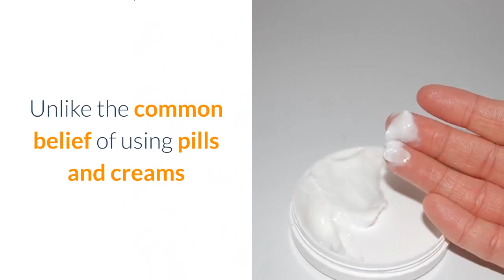Cellulite Body Scrub | Best Way to Remove Cellulite on Thighs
to get FREE tips and tricks for Ridding Cellulite Today!

Cellulite Body Scrub: In this testimonial we're going to have a look at the truth about cellulite program and tell you exactly how this functions as well as why it has been getting such great comments. If you're seeking something that will certainly give you the answers is to getting rid of cellulite even if you have quit and also cellulite than this is the overview to have a look at.

Prior to we get into exactly what you get with the overview we want to check out why this functions when there is so much complication about cellulite. You will certainly locate countless services online and also some of them can be dangerous otherwise looked into effectively and also if they are wrong for your circumstance. For instance, if you run directly right into having surgery for cellulite you can end up doing more damages than assisting and in the worst instance situation you could end up with scarring.

What You Required To Learn About Cellulite:
my confusion with cellulite is that it is connected to your weight and this is incorrect. As a matter of fact, due to this misinformation a lot of individuals take place diets to try and also lose weight and also get rid cellulite. If you do this and you actually reduce weight you might be making the trouble even worse as your skin will certainly deflate and then expand as you put on a bit of weight and also this will actually contribute to stretch marks as well as perhaps the cellulite also. So diet programs and also weight reduction is not generally the secret. If you have cellulite on your butt, upper legs as well as hips there is a specific means to begin seeing outcomes that has absolutely nothing to do with miracle diet regimens or slimming down quickly! Cellulite Body Scrub

Actually, what is interesting concerning the "Truth About Cellulite" program is that if you have a look at the sales web page you will see in the complimentary record that is used to you that the term 'cellulite' is really a made-up term coined in Europe around the salons and also benches around the late 1960s! If you go to any beauty shop or high Street store you will certainly see thousands of products and also even some individuals charging a monthly fee to attempt and eliminate cellulite. You will certainly also discover laser treatment which can be effective in many cases however it is a really extreme thing to do particularly when you are not sure of the outcomes. Of course if you most likely to any type of hair salon or elegance facility they will certainly advise it but you will certainly on a regular basis have to sign something to claim that if anything goes wrong they are not responsible!

So that brings us back to the "Truth About Cellulite guide:

What is it as well as can it aid?

We want to speak about whether this guide can in fact help you as well as focus on exactly how it functions. The first point to take into consideration is as pointed out over you will certainly locate that this guide gives you completely natural techniques to lose weight. You will not need to need to stress yourself with dropping weight quickly and you will not require to need to attempt any kind of risky strategies such as laser treatment or anything else! The various other excellent aspect of attempting the guide is that you will only have to spend for the guide and it includes a 60-day cash back ensure so you can start using it and in fact see outcomes before you commit to it!

Exactly how Does the Truth About Cellulite Guide Work?

This overview has actually been launched to provide you outcomes as well as you will find that he gives you strategies that you can utilize without putting yourself any kind of threat as well as it additionally claims that you can begin seeing outcomes within the initial two weeks of using the overview. It also takes several of the mistruths that we have actually mentioned over and also transforms some on the head claiming that a lot of the issue is manufactured in order for some of these suppliers to offer even more products.

There is also a lot of talk with cellulite that the laser fat below your leading layer of skin is different and that is what is creating the issue nonetheless as you will check out in the overview fortunately is that for 85% of people you can start to see recognizable outcomes without having to take massive threats!

In fact, the creators of the truth about cellulite system is so confident that it will certainly work that they have actually included a 60-day warranty that will certainly enable you to attempt it and start to see outcomes and after that if it does not benefit you can obtain a full refund. The various other excellent aspect of the overview is that you will have the ability to obtain complete accessibility online and not need to wait around as it will certainly be